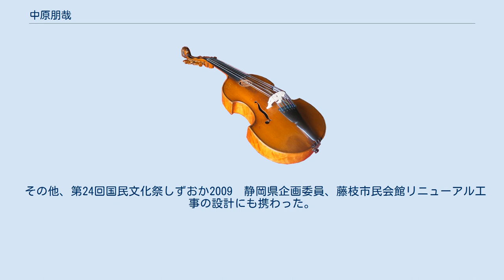中原朋哉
中原朋哉（なかはら ともや、1973年3月1日 - ）は日本の指揮者。
シンフォニエッタ静岡芸術監督・指揮者。
 1973年3月1日愛知県小牧市生まれ、静岡県焼津市に育つ。
 フランス・ディジョン音楽院指揮科にてジャン＝セバスチャン･ベローに師事。
1993年からはフランスおよび日本においてパスカル・ヴェロのアシスタントを務めた。
1996年23歳という若さで名門フランス国立リヨン管弦楽団定期演奏会、グルノーブル音楽祭に同管弦楽団史上最年少指揮者としてデビュー。
フランス国立ペイ・ドゥ・ラ・ロワール管弦楽団、ザルツブルク・モーツァルテウム管弦楽団においてユベール・スーダン音楽監督のアシスタントを務めた。
モーツァルトとフランスの近・現代作品を専門とする。
 2002年、帰国。
アーティストの招聘や、演奏活動、マネージメントをはじめる。
 2005年7月、アンリ・デュティユーのヴァイオリンと管弦楽のための夜想曲”Sur le même accord”の日本初演を行う（ヴァイオリン：オリヴィエ・シャルリエ）。
 2005年11月、「シンフォニエッタ 静岡」を創設。
 ラジオのクラシック音楽のパーソナリティを務めたほか、学校、公民館、企業での講演など、あらゆる世代に向けた、クラシック音楽の啓蒙活動も行っている。
 その他、第24回国民文化祭しずおか2009　静岡県企画委員、藤枝市民会館リニューアル工事の設計にも携わった。